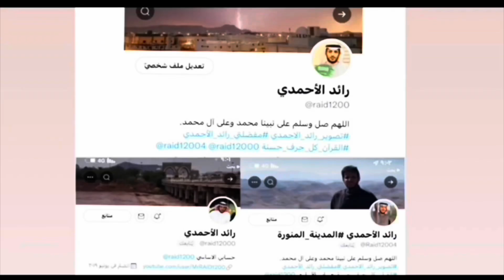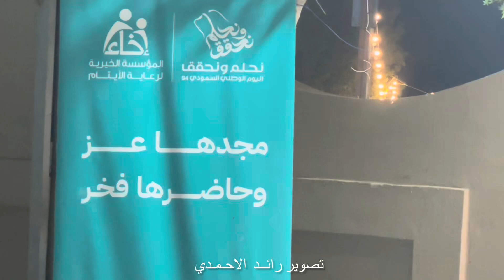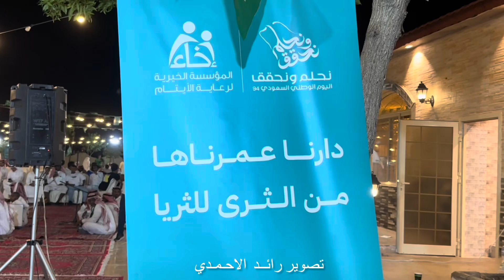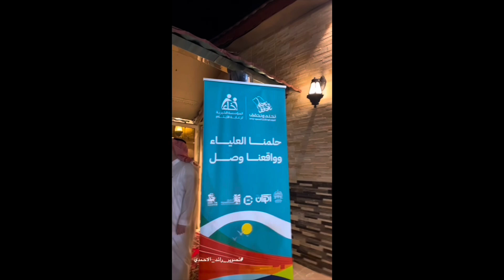أوبريت في احتفال المؤسسة الخيرية لرعاية الأيتام إخاء باليوم الوطني برعاية مكتب المستشار مشعل الاحمدي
كامل التغطية👇🏻

‏ ⁧ تصوير_رائد_الاحمدي⁩ ⁦ عزّ_وعزوة⁩
‏⁧ اليوم_الوطني_السعودي_94 ⁩ المدينة_المنورة